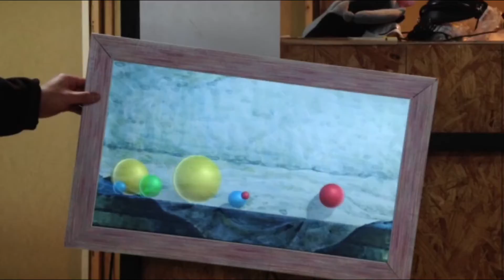PaintingOfRubberBall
탱탱볼(2017)
'참신한 인재,톡톡튀는,개성있는 인재를 원합니다'라면서
"시키는대로만,튀지말고 일해라."라고 합디다.
탱탱볼은 통통튀어야 탱탱볼이다.